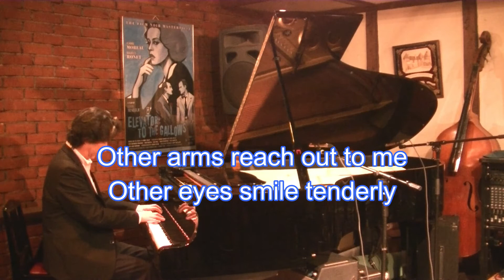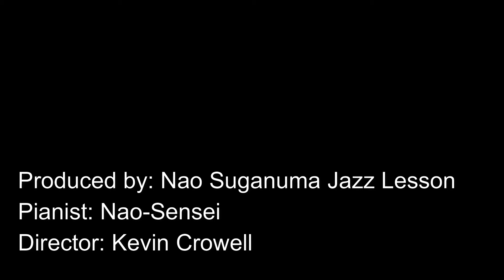Georgia on My Mind in C, (Ladies' Higher Key), Slow Style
Ella Fitzgerald,
Jo Stafford,
James Brown,